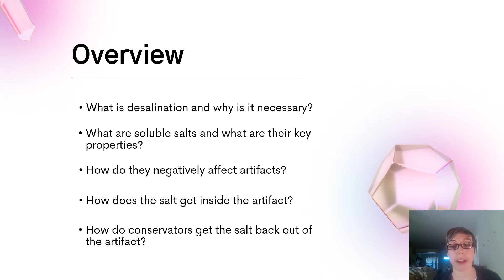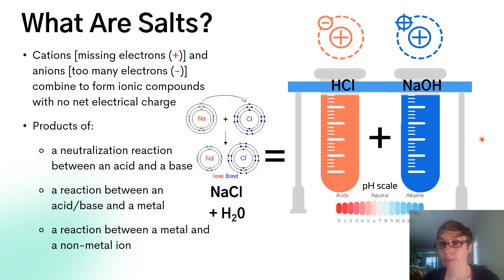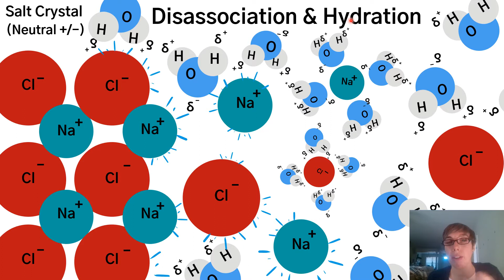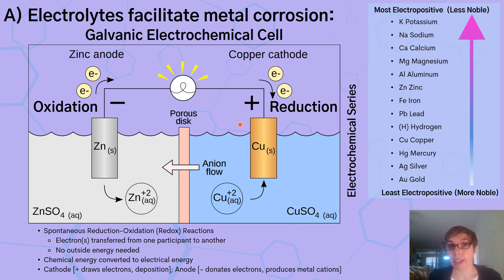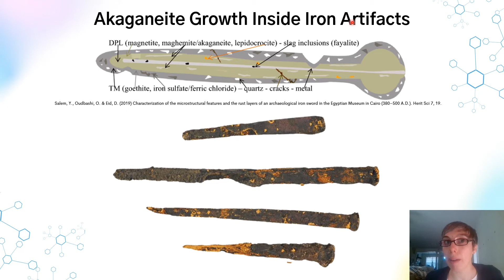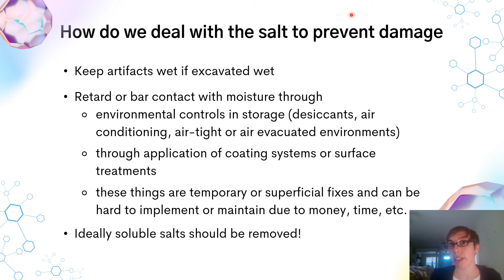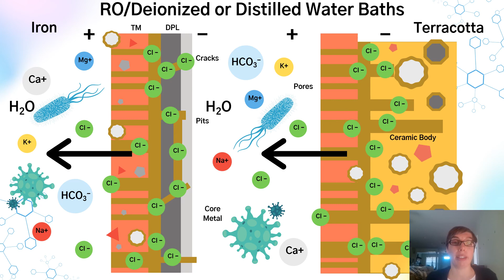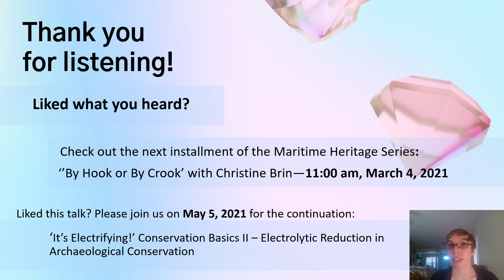Don't Be So Salty! Conservation Basics: Diffusion and Desalination in Archaeological Conservation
Ever wonder why archaeological conservators keep things in tanks, or why a crusty cannon can take more than 10 years to travel from ocean floor to museum showcase? Join Conservator Michelle Crepeau as she breaks down the fundamentals of desalination and the underlying science that makes it all work.